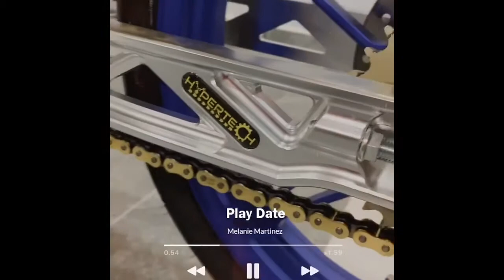Hypertech swing arm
Y15ZR